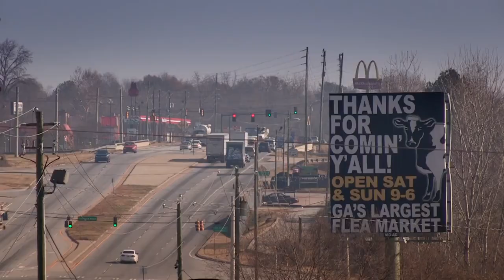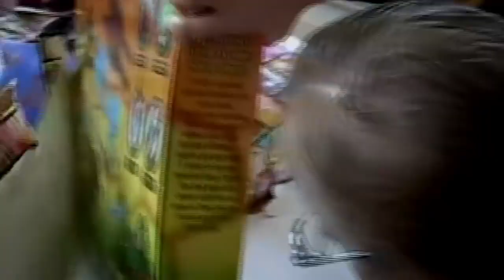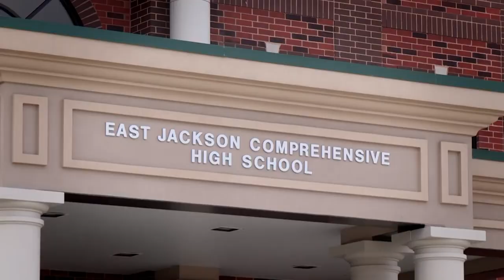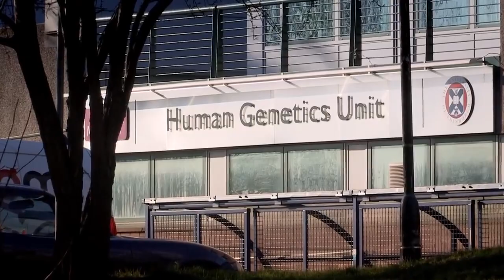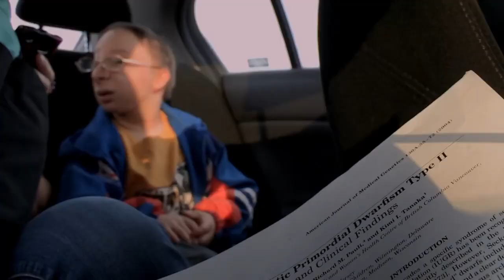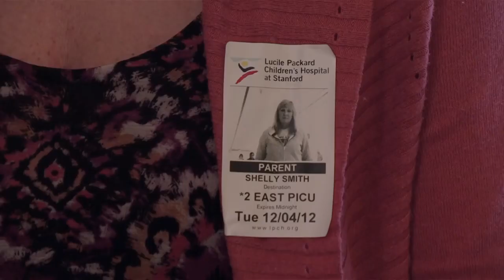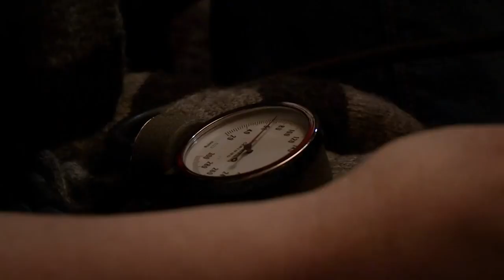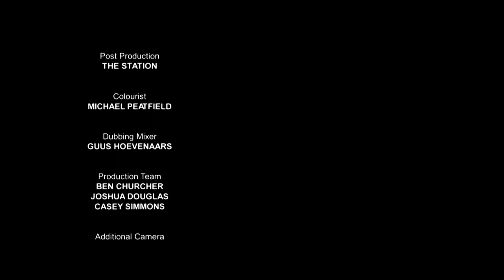The Boy Who'll Never Grow Up (Extraordinary Person Documentary) - Full Documentary 2018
As a tiny primordial dwarf, Nick Smith is not your average 21 year old. His mum has to buy him baby clothes and his younger brother towers over him. Despite the challenges, Nick is determined to fulfil his life's ambitions.

Produced by ITV Studios